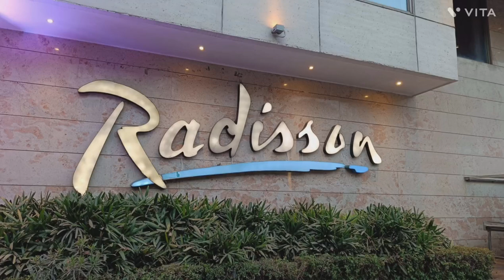Engagement Ceremony at Radisson Blue Gwalior || Jain's function || Bride and Groom.